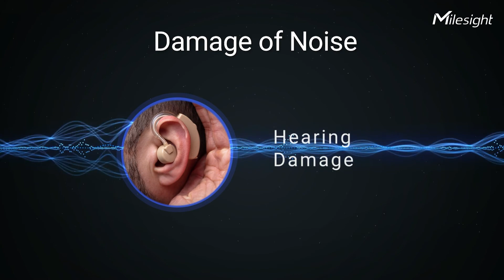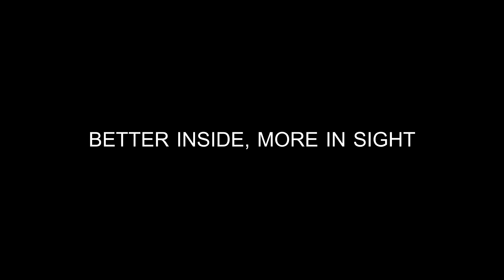Sound Sensor Featuring LoRaWAN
Loud noise can create physical and psychological stress, diminish productivity, and disturb concentration. What's more, noise is one of the most frequent complaints.

Milesight WS302  LoRaWAN® Sound Level Sensor is a half-palm-size noise monitoring device with a minimalistic and modern design. By installing WS302 in each facility, administrators will receive an immediate alert and LED of WS302 will flash when a customized noise threshold is triggered, enabling admins to proactively handle noise issues before it results in noise complaints.